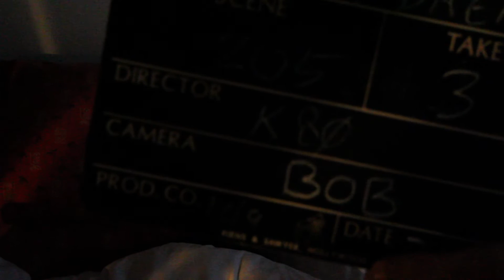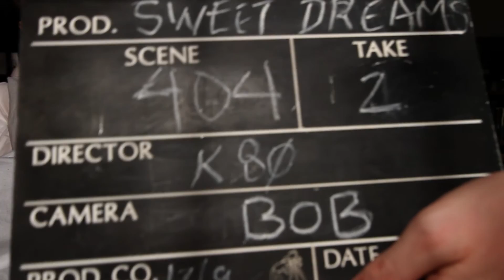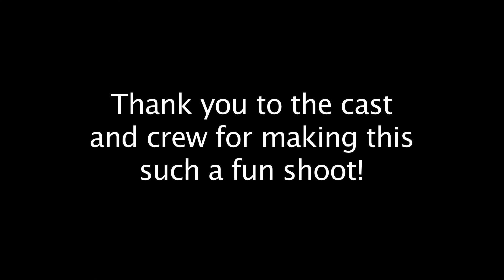Sweet Dreams Bloopers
Outakes from the short film, "Sweet Dreams"